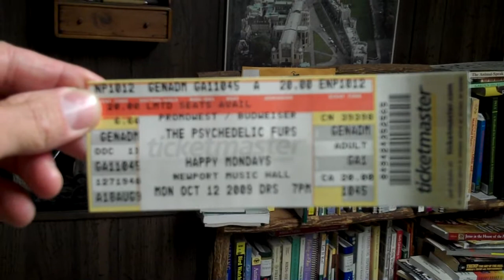Happy Birthday Shaun Ryder from The Happy Mondays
Here i give a Birthday shout out to Shaun Ryder & touch on my strange trip to the Zoo. Very wonderful relaxing nice day. Lots of Butterflies & Happiness